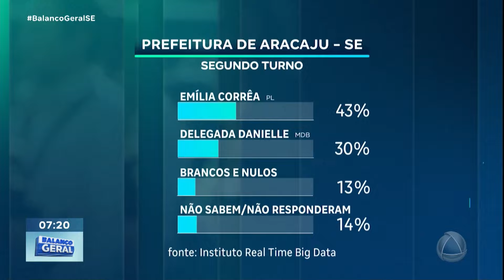Confira os números de pesquisa sobre a disputa pela prefeitura de Aracaju - BGM